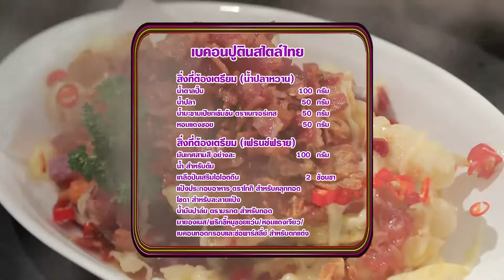'นานา' VS 'เท็ดดี้' เป่ายิงฉุบทำเมนู เบคอนปูตินสไตล์ไทย l FOOD FIGHTO l EP.95 [3/3]